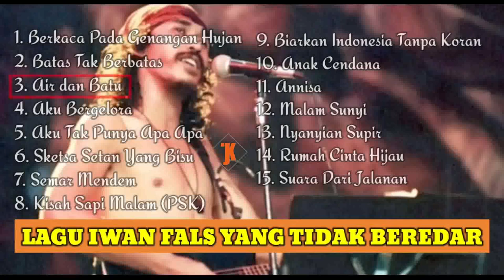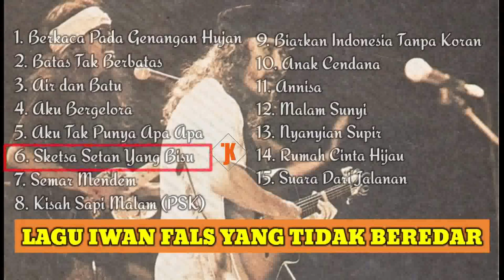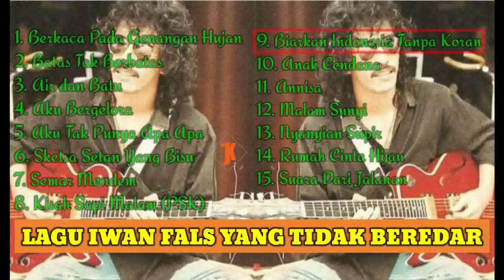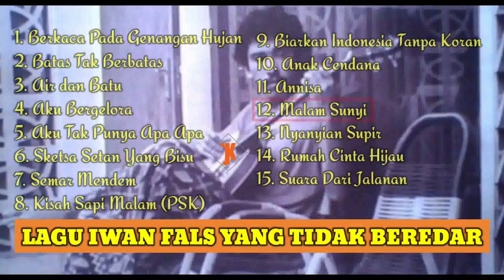KOLEKSI LAGU IWAN FALS YANG TERSEMBUNYI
iwan fals
iwan fals spesial
iwan fals terbaru
iwan fals happy asmara
iwan fals yeni inka
lagu iwan fals 80an
lagu iwan fals 90an indonesia
lagu iwan fals terbaik
lagu nostalgia iwan fals
lagu iwan fals paling dicari
lagu iwan fals terpopuler
lagu iwan fals lama
lagu iwan fals jawa
lagu iwan fals karaoke
lagu iwan fals masa sma
lagu iwan fals tanpa iklan
kumpulan lagu iwan fals 80an
kumpulan lagu iwan fals 90an indonesia
kumpulan lagu iwan fals terbaik
kumpulan lagu nostalgia iwan fals
kumpulan lagu iwan fals paling dicari
kumpulan lagu iwan fals terpopuler
kumpulan lagu iwan fals lama
kumpulan lagu iwan fals jawa
kumpulan lagu iwan fals karaoke
kumpulan lagu iwan fals masa sma
kumpulan lagu iwan fals tanpa iklan
lagu lawas indonesia terbaik sepanjang masa
lagu lawas indonesia 80an
lagu lawas sepanjang masa
lagu lawas mp3
lagu lawas dangdut
lagu lawas 80an
lagu lawas 90an indonesia
lagu lawas terbaik
lagu nostalgia lawas
lagu lawas paling dicari
lagu lawas terpopuler
lagu lawas lama
lagu lawas cover
lagu lawas masa sma
lagu lawas tanpa iklan
kumpulan lagu lawas
lagu nostalgia mp3
lagu nostalgia 80an
lagu nostalgia 90an
lagu nostalgia tanpa iklan
lagu nostalgia paling banyak dicari
lagu nostalgia terpopuler sepanjang masa
lagu nostalgia indonesia 70an
kumpulan lagu nostalgia

lagu nostalgia terbaik
Koleksi Lagu Iwan Fals Pilihan